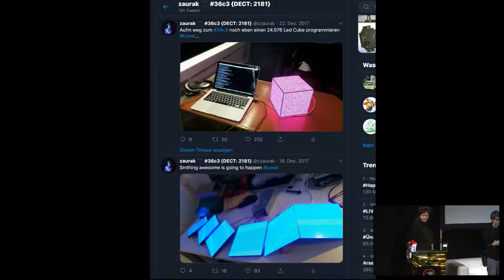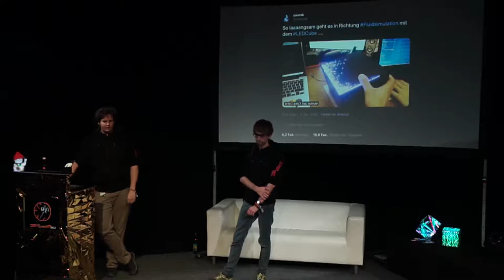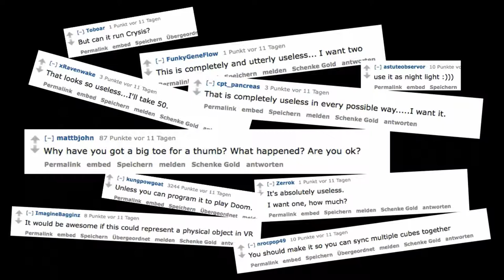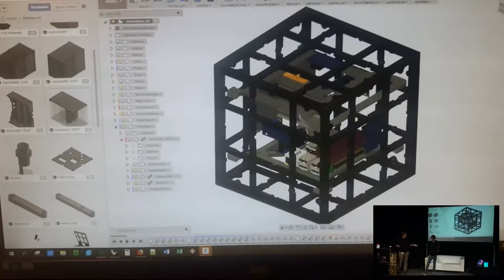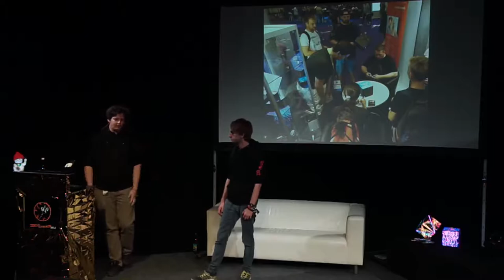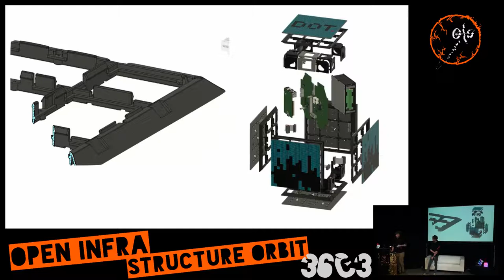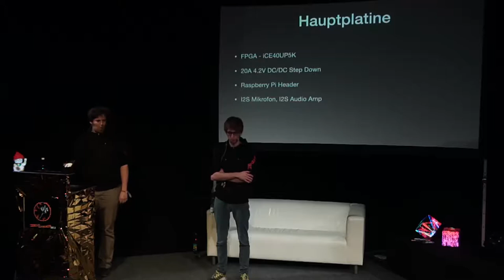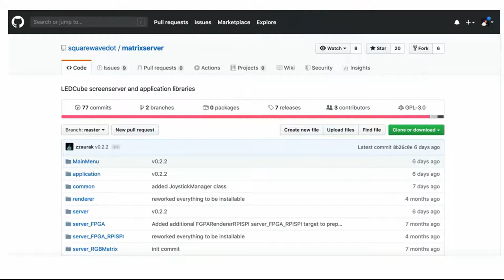DOT. The LED Cube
Ein Würfel der auf allen Seiten mit LEDs bestückt ist. Mit insgesamt 24.576 davon lassen sich nicht nur coole Animationen anzeigen sondern auch Laufschriften, Grafiken und vieles mehr. Zudem kann man auf dem Würfel Spiele spielen oder Programmieren lernen und seiner Kreativität freien Lauf lassen. Wie entstand die Idee, was steckt alles drin, was könnt ihr damit machen, wo soll's hin gehen, wie könnt ihr mitmachen,... klären wir alles dann. :)